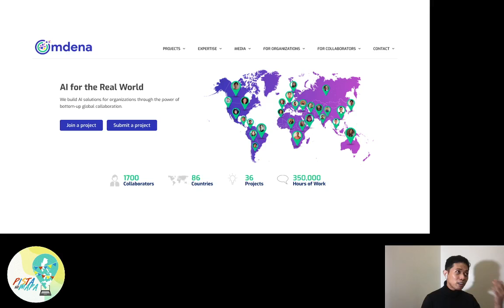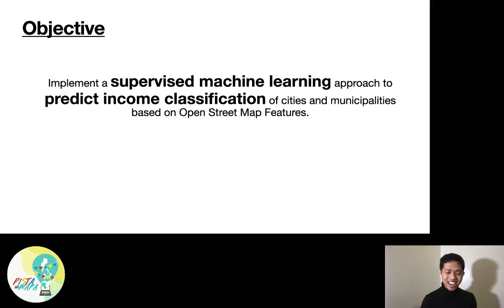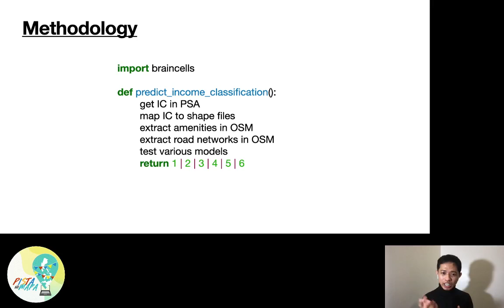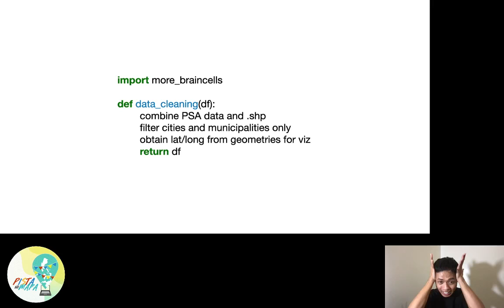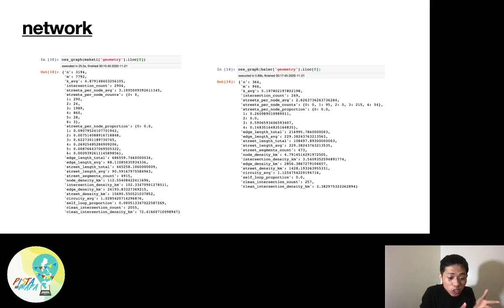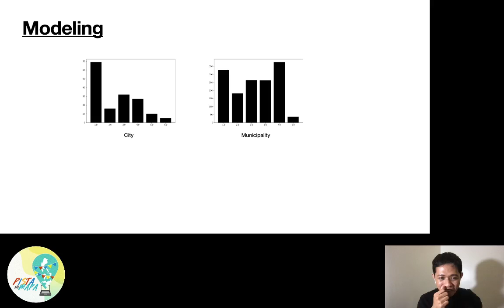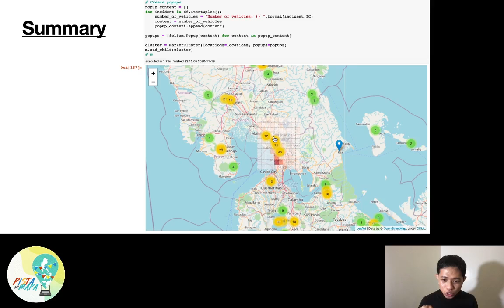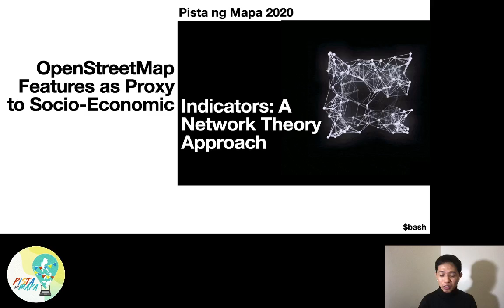OpenStreetMap Features as Proxy to Socio-Economic Indicators: A Network Theory Approach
Presented by Albert Yumol during the 2020 Pista ng Mapa online conference.

Abstract: Participants will learn what data are available in OpenStreetMap that can be used to profile cities and municipalities for socio-economic conditions based on proxy variables. These variables include existence of businesses through establishments and buildings, road network densities and complexities, topographical features, vegetation and water indices, etc. Machine learning models will be used for categorization aided by graph metrics. Results will be cross validated with existing city/municipality tags.